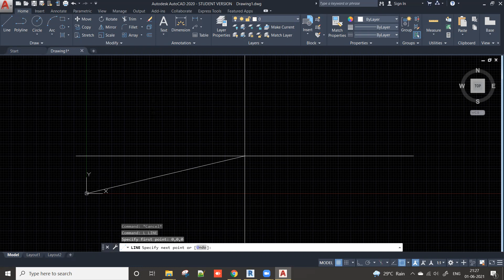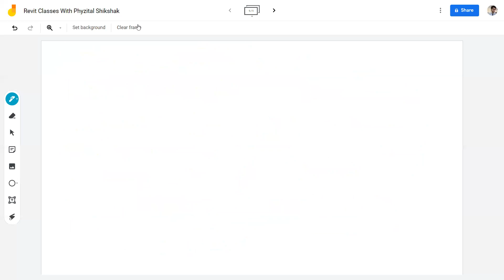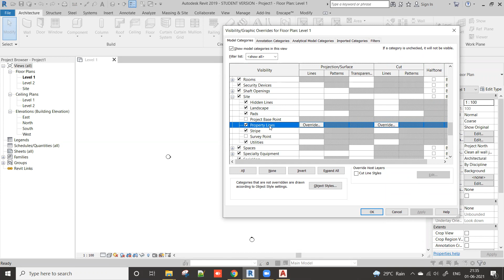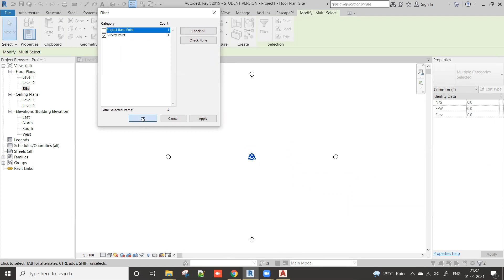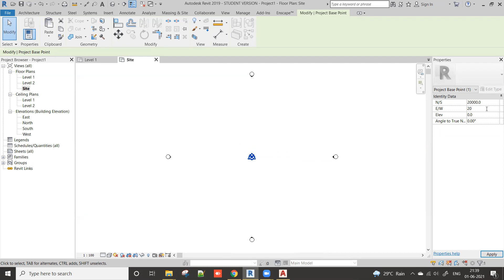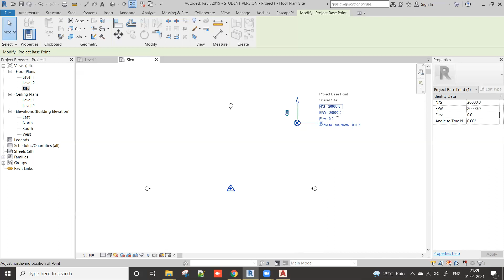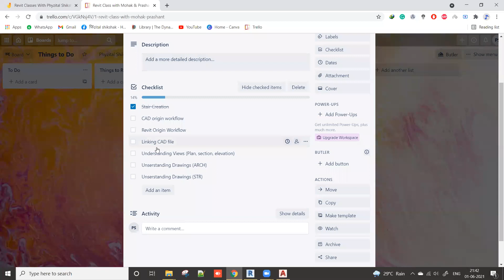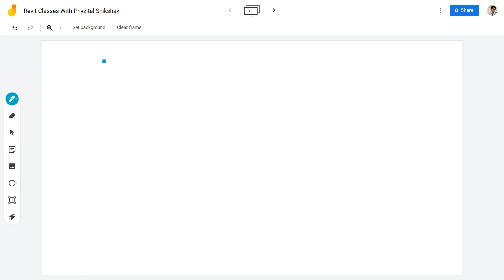Coordinate in Revit & CAD | Project base point & Survey point in Revit | Phyzital Shikshak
Live class on Coordinate system in Revit & CAD.

For Beginners, understanding the concept and basics is very important. This class will clear your basics of coordinates in Revit.

Start with BIM & Revit and grab jobs as -
Jr. BIM Modeler
Jr. BIM Engineer
Jr. BIM Architect

BIM Interview Questions for Fresher | Entry Level Job Interview for Revit | Phyzital Shikshak

You need to learn Revit to be a better professional and a skill-oriented Civil Engineer. ✌️✌️

Learn today to be better tomorrow!!

Power of BIM
There are plenty of job opportunities available in the market even in this pandemic because in the AEC industry you can work from home as a BIM professional.

Learn new skills related to this...and you are ready to go.

Follow @phyzital.shikshak for more 👆

Learn
AutoCAD
Revit
Navisworks

Cheers!!✌️✌️
I'm sharing all the important links here for convenience. 👇

Keep learning, be the best version of yourself 💯👍🏻

revit bim interview questions, revit mep questions and answers, bim interview questions and answers pdf,
revit multiple choice questions and answers, revit job interview, revit questions, bim questions and answers,
revit architecture exam questions pdf, interview questions for autodesk revit, certified user,